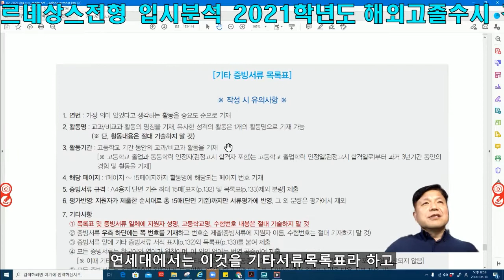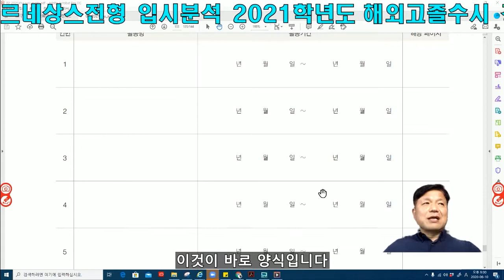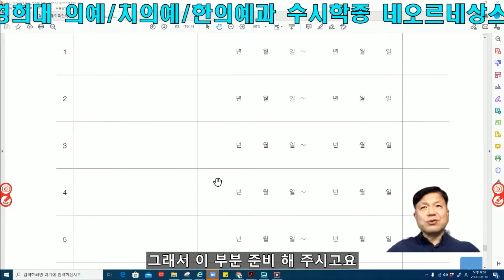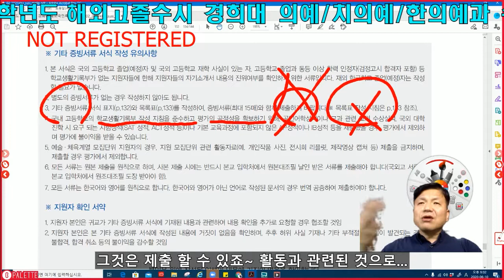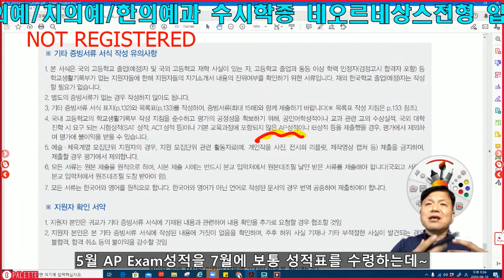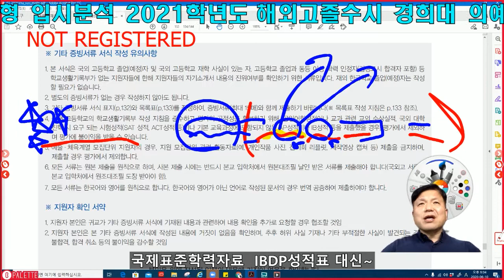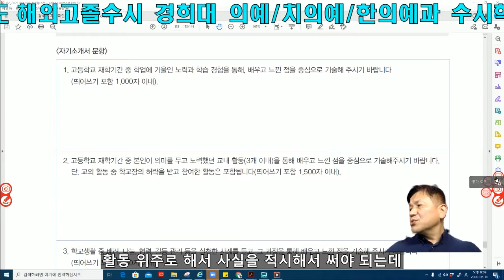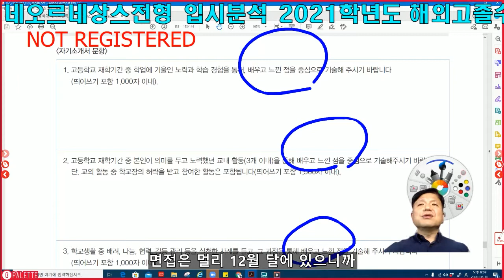해외고졸 수시학종으로 의대 치의대 한의대간다! 경희대 의예 치의예 한의예 네오르네상스전형 분석 3부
경희대 의대/치대/한의대 입시를 위해 3개 팀이 뭉쳤다 ^^

국제학부/글로벌/특기자 및 해외고졸수시전문 싸이미